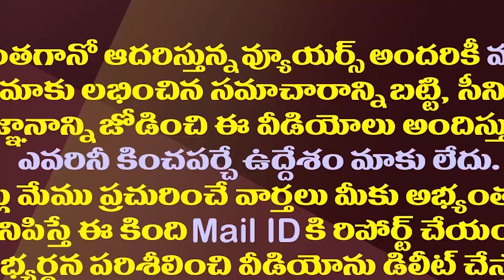ఉండవల్లి జోస్యం..ఈసారి జనసేన గెలిచే సీట్లు ఇవేనట!| Undavalli Prediction About Janasena Winning Seats